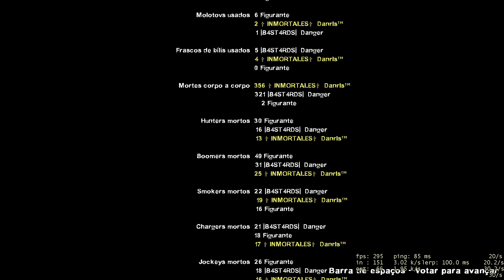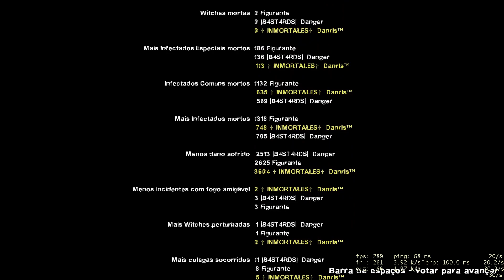Dead Destination | Realism Hard Eight | With Friends | LEFT 4 DEAD 2